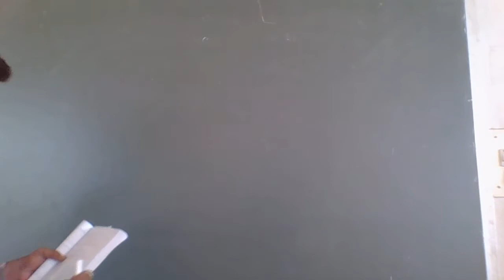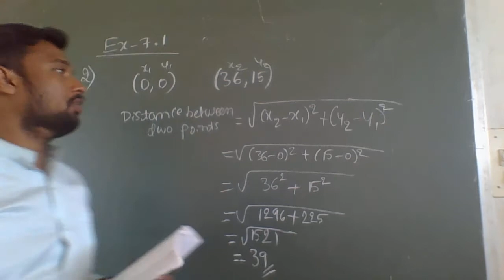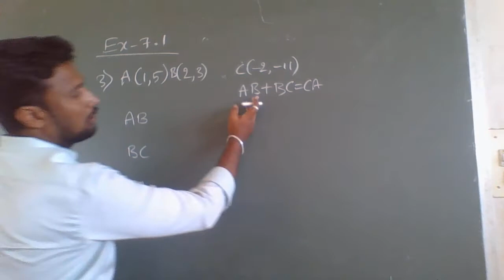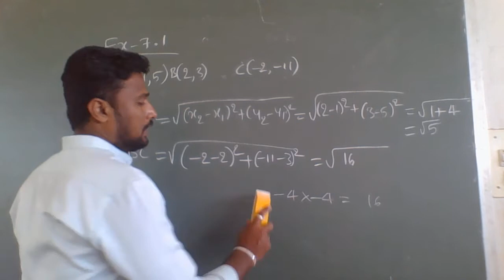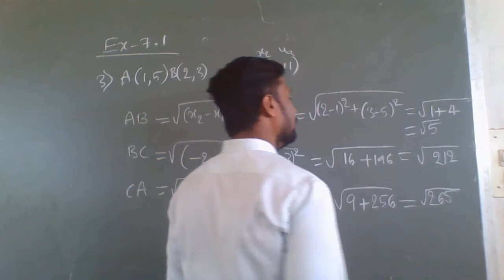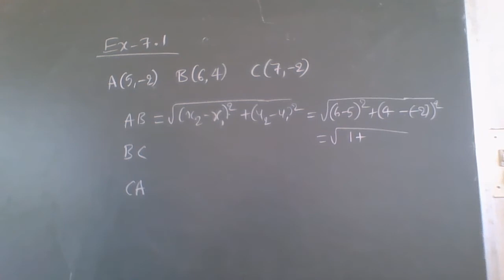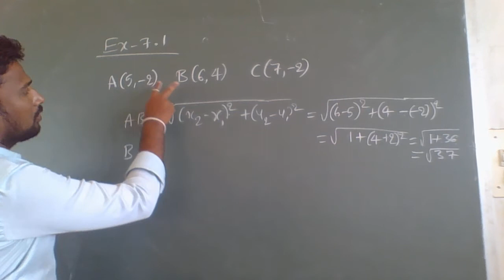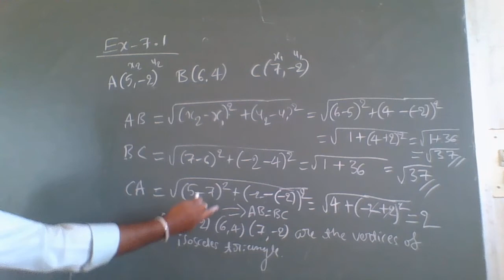CLASS - 10 MATHEMATICS